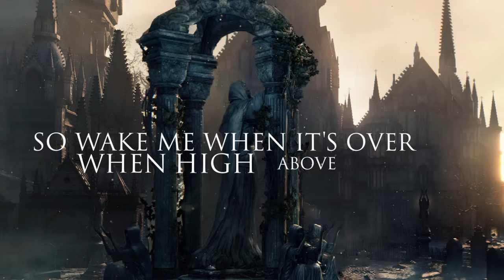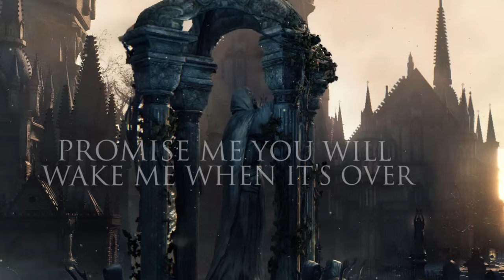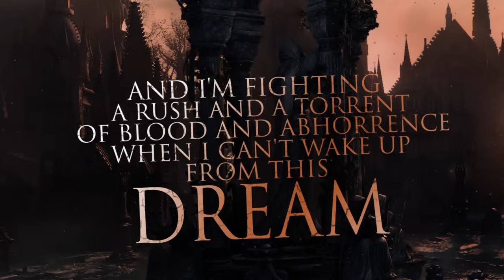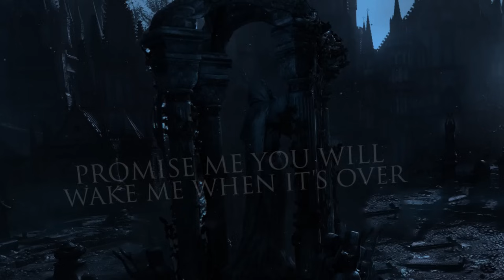Aviators - Wake Me When it's Over (Bloodborne Song | Gothic Rock)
I finally got all of the achievements on a game! That game is one I've been addicted to lately, and it inspired me to write a hunter inspired song in tribute. Bloodborne has an awesome aesthetic and atmosphere, and it really just made me want to write some music.

This is also the first single from Dystopian Fiction, the next album and the prequel to Building Better Worlds!

Lyrics:

Think I need to bleed to heal it
Think I want to start by feeling human
To keep on moving
In it for the absolution
Safety from the persecution out there
Beneath the nightmare

So wake me when it's over
When high above
The morning sun arrives unbroken
No more final words are spoken anymore
Don't listen to the screaming
The night is long and
Fire won't scare the monsters sober
Promise me you will wake me when it's over

Tempt me with the purest fire
Kill me with the blood's desire, to break the seal
So nothing's real
Take me where the blood runs colder
Wake me when the dream is over or let me go
Into the depths below

Fear the blood
Fear the beast
For the hunt
They will feast
And they're feasting
On whatever's left
After sinners confess
And the kindling ignites
On the darkest of nights
To the moon
To redeem
It's the stench
It's the screams
And I'm fighting
A rush and a torrent
Of blood and abhorrence
When I can't wake up from this dream